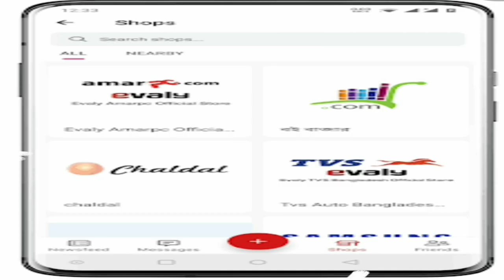ইভ্যালিঃ নতুন রূপে আসছে, মিলছে বিনিয়োগকারীও । evaly Update News ।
কিছু বিনিয়োগকারী ইভ্যালিতে বিনিয়োগ করতে আগ্রহ প্রকাশ করেছে এছাড়া পূর্বের কিছু বড়  মার্চেন্ট ইভ্যালির সাথে ব্যবসা চালিয়ে যাবেন। নাম প্রকাশ না করা শর্তে মার্চেন্টদের সংগঠনের একজন জানিয়েছেন, ইতিমধ্যে আমরা ইভ্যালির সাবেক চেয়ারম্যান শামীমা নাসরিনকে জানিয়েছি, তিনিও ব্যবসা চালিয়ে যাওয়ার ব্যাপারে আগ্রহী,আমরা রাসেল সাহেবের মুক্তির অপেক্ষায় আছি।
ইনফোমিডিয়ার এক প্রশ্নের জবাবে তিনি আরও বলেন, আমাদের বকেয়া টাকা আমরা পর্যায়ক্রমে অল্প অল্প করে নিবো তবে আমাদের প্রিয় মার্কেটপ্লেস ইভ্যালির  ব্যবসা চালিয়ে যাবার  স্বার্থে  আমাদের পাওনার ব্যাপারে আমরা  আপাতত কোন চাপ বা অনুরোধ করবো না।।

বাণিজ্য মন্ত্রণালয়ের অতিরিক্ত সচিব শফিকুজ্জামানও ইভ্যালির ফিরে আসার সম্ভাবনার কথা বলেছেন । সম্প্রতি সংবাদমাধ্যমকে দেওয়া এক সাক্ষাৎকারে তিনি বলেন, এ ধরনের প্রতিষ্ঠান ব্যবসায় ফিরে আসতে চাইলে, তাদের অন্যদের মতো সমান সুযোগ দেওয়া হবে।
অতিরিক্ত সচিব শফিকুজ্জামান আরও  বলেন, জামিনে মুক্ত হয়ে ইতিবাচকভাবে ব্যবসা করলে মন্ত্রণালয় থেকেও সহযোগিতা দেওয়া হবে।

সম্প্রতি নয়টি মামলায় জামিন পেয়েছেন রাসেল। আরও একটি মামলা থাকায় মুক্তি পাননি। তার আইনজীবি জানিয়েছেন, বাকি মামলায় দ্রুতই মুক্তি পাবেন ইভ্যালির প্রধান।

এদিকে আট মাস কারাবাসের পর সবগুলো মামলায় জামিন পেয়ে গত ৬ এপ্রিল কারামুক্ত হন ইভ্যালির সাবেক চেয়ারম্যান শামীমা নাসরিন।

ইভ্যালি'র আরও নিউজ